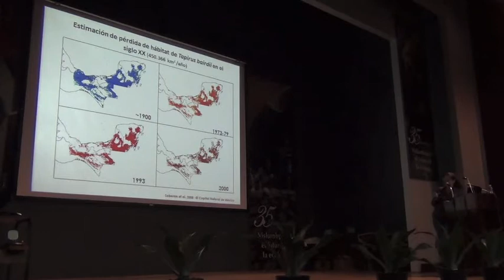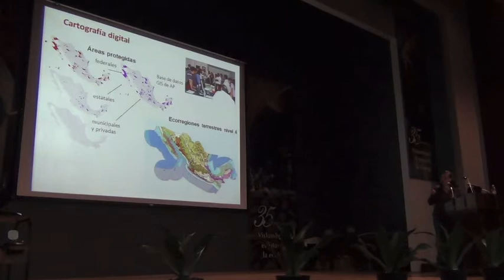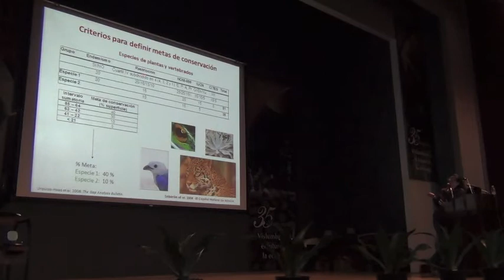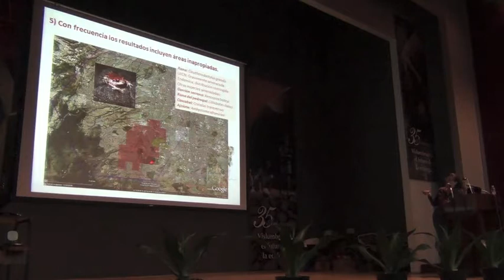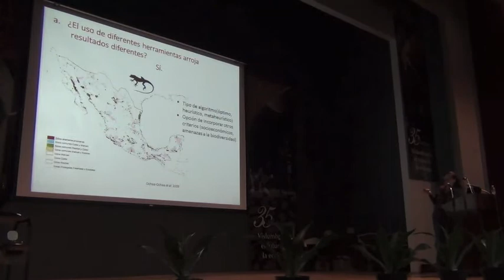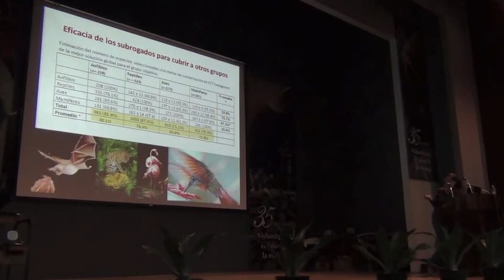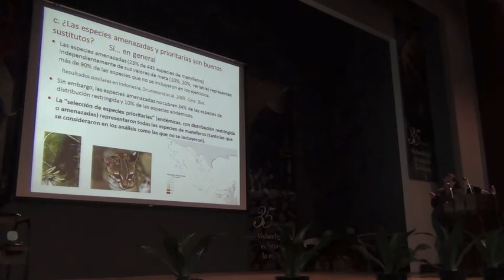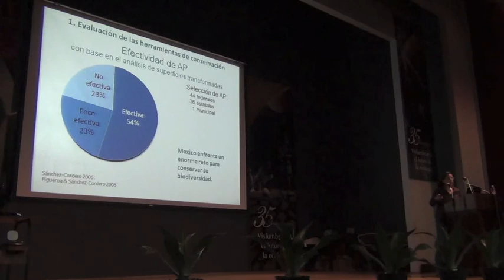Biodiversity Informatics Training Curriculum: Protected Areas Introduction, Part 2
Niche Modeling, Management, Conservation, and Protected Areas
Modelado de Nicho, Gestión, Conservación y Áreas Protegidas

Dra. Patricia Koleff

Comisión Nacional para el Conocimiento y Uso de la Biodiversidad

In Spanish

La magnitud de la diversidad biológica de México se distingue por los altos niveles de endemismo y microendemismo para la mayoría de los grupos de organismos y por los complejos patrones espaciales en la distribución de su flora y fauna que forman un mosaico heterogéneo de paisajes y ecosistemas. En un país megadiverso como México difícilmente podremos conservar adecuadamente una porción representativa y viable de tal biodiversidad en la red de áreas protegidas. Los análisis de vacíos y omisiones en conservación se basan en fundamentos de la planeación sistemática de la conservación que permiten identificar prioridades para la conservación de la biodiversidad. Sin embargo, dado que prácticamente en ningún sitio se conoce la biodiversidad por completo o ni siquiera se tienen datos, y que muchos de los datos recolectados con los que se cuenta tienden a seguir caminos, carreteras y otras zonas de fácil acceso, es necesario enfrentar estos sesgos. Una de ellas, es que la metodología en la que se basan estos estudios ha sido mediante la utilización de 'indicadores' de importancia biológica para identificar sitios prioritarios (aunque se han documentado limitaciones en su aplicación). Una segunda forma para evitar los sesgos en los datos a usar, no excluyente de la primera, ha sido el desarrollo de modelos de distribución potencial de las especies, basados en los conceptos de nicho ecológico. Conocer, con relativa certeza,  las áreas de distribución de las especies, junto con los criterios mayormente usados para de selección de indicadores tales como, endemicidad, rareza, irremplazabilidad y vulnerabilidad permite obtener propuestas de un conjunto de sitios prioritarios para la conservación que maximicen la representación de los elementos seleccionados de la biodiversidad y el cumplimiento de metas explicitas de conservación asignadas para dichos elementos, con base al criterio de complementaridad y de otros criterios adicionales en el diseño, como la representatividad, conectividad, integridad, entre otros. Los sitios identificados como los de más alta prioridad para los ambientes terrestres en México representan en términos de área, para los ambientes terrestres cubren 16.6% de la extensión territorial continental, de la cual cerca de 84% no está representada en las áreas protegidas a pesar del incremento a partir de la década de los 90 en la superficie decretada. Es decir, la protección es aun insuficiente y dada la excepcional biodiversidad que alberga México es indispensable que se consideren diversos instrumentos que contribuyan a su conservación, uso sustentable, así como su restauración y recuperación. La identificación de prioridades para la conservación de la biodiversidad es una herramienta básica para ayudar a armonizar y crear sinergias entre los diversos instrumentos complementarios requeridos para lograr conservar y usar de manera sustentable nuestro patrimonio natural.